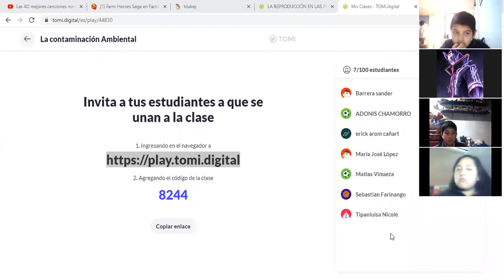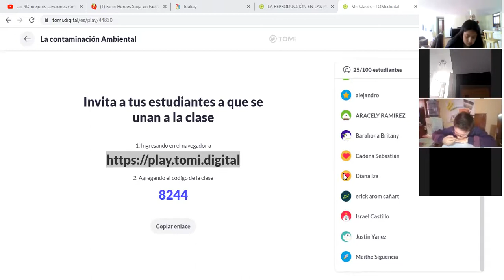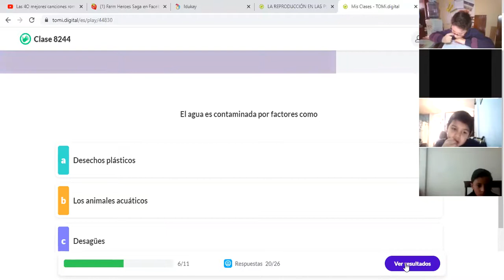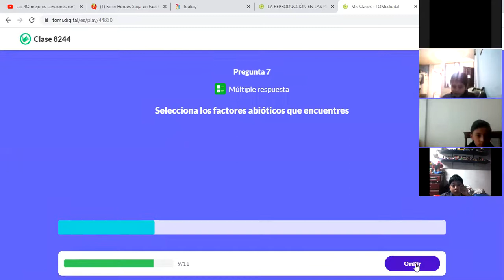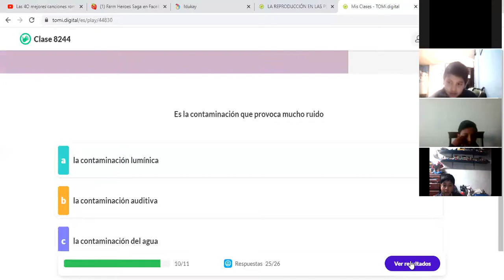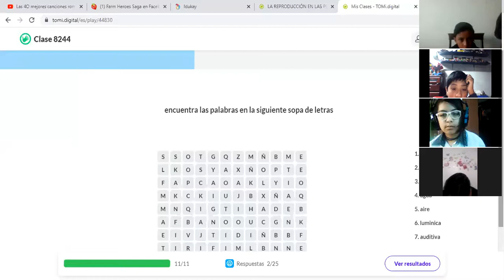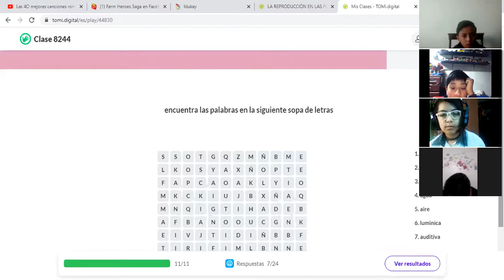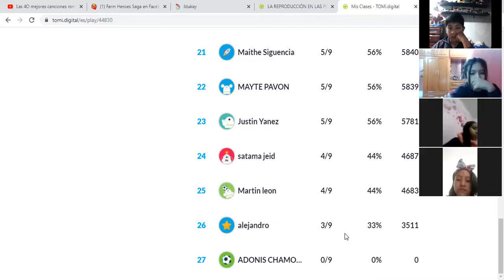7EGB B NATURALES MARIUXI 25NOV2020